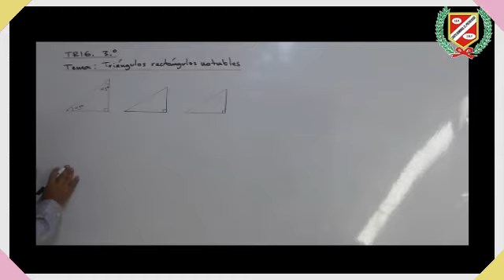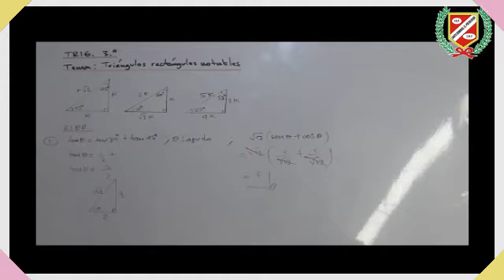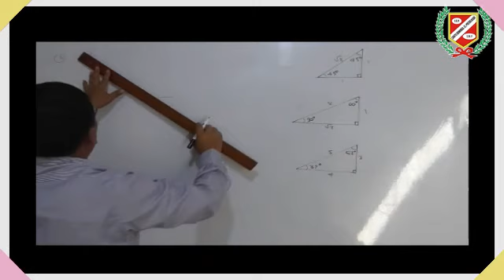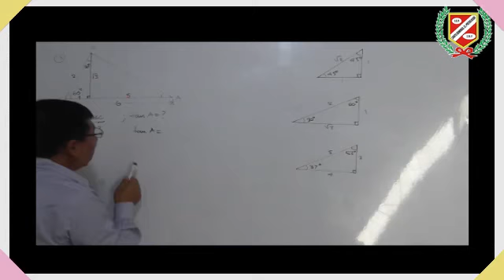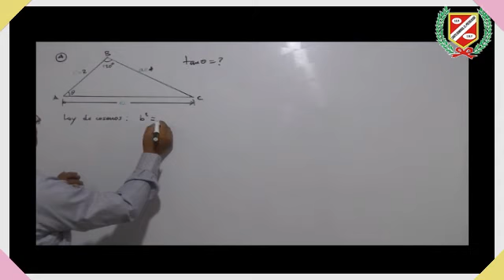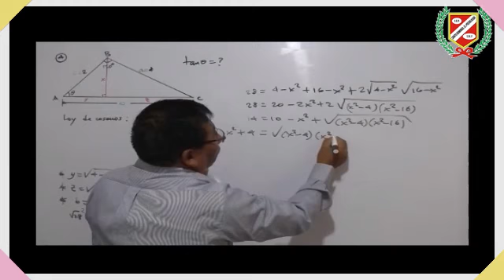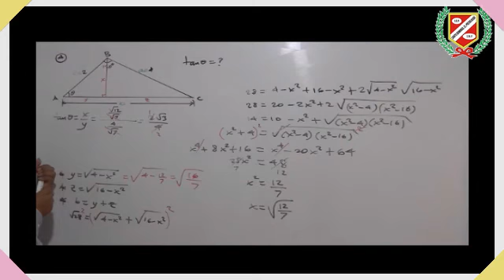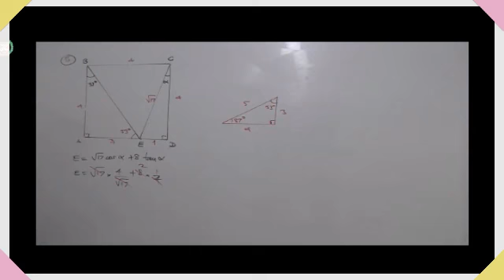TRIGONOMETRÍA - TRIÁNGULOS RECTÁNGULOS NOTABLES - 3RO SEC.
💻👩‍🏫CLASES VIRTUALES👨‍🏫🖥🖱📧

▶️Curso : TRIGONOMETRÍA
▶️Tema : TRIÁNGULOS RECTÁNGULOS NOTABLES
▶️Profesor : UTURUNCO
▶️Grado : 3ER AÑO SECUNDARIA
▶️Mes : ABRIL